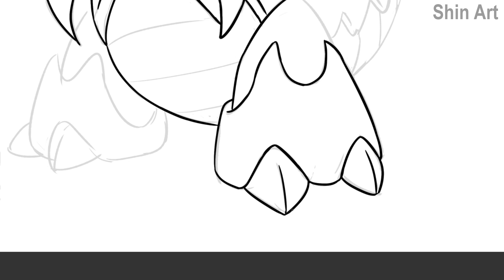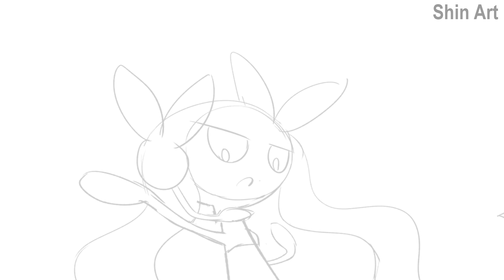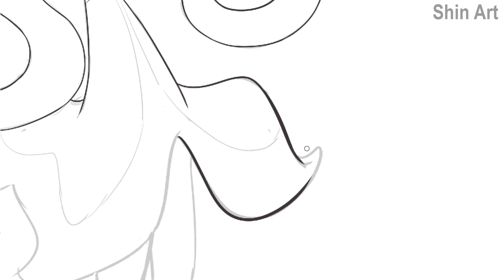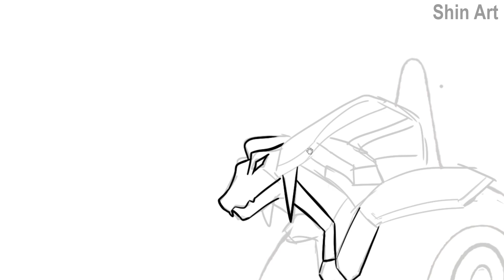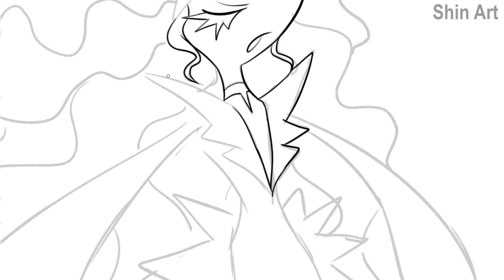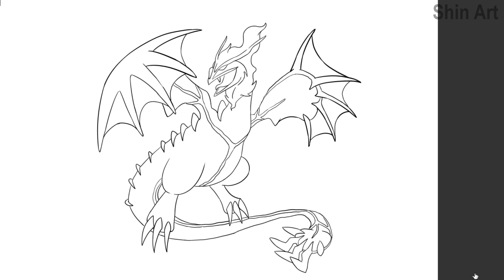Pokemon Evolutions You Wish Existed! Top Fan Requests #89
0:00 Intro
0:05 Crawdaunt Mega Evolution
1:54 Meloetta Gigantamax
3:44 Garbodor Nuclear Type
5:30 Porygon-Z + X-Antibody
7:20 Primarina Nuclear Type
9:05 Yveltal Dragon Type